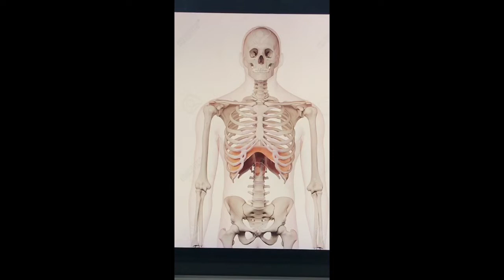DIAFRAMMA , segreti ed esercizi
In questo video ti spiego come migliorare la tua respirazione , prima spiegandoti come funziona il nostro diaframma e poi facendoti vedere alcuno esercizi.